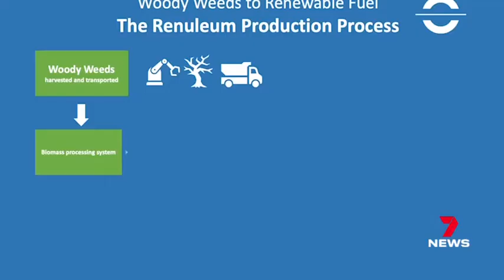Woody Weeds to Renewable Fuel Solution: 7 News Townsville